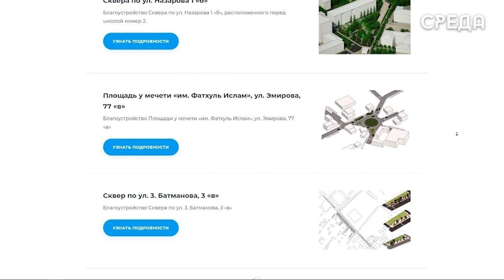Каспийчане принимают активное участие в выборе общественных территорий для благоустройства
В текущем году, как и в прошлом, проходит голосование за благоустройство общественных территорий Каспийска. Горожане отмечают положительные изменения облика муниципалитета, поэтому и сейчас активно принимают участие в выборе общественного пространства и считают это долгом каждого.

В этом году на голосование вынесены следующие городские пространства, которые будут благоустроены в 2025 году: бульвары по Орджоникидзе, 19 «б», по ул. Ленина, 33 «г», Площадь у мечети «им. Фатхуль Ислам» по ул. Эмирова, 77 «в», скверы по ул. 3. Батманова, 3 «в», у Стелы «Памяти пограничников, членов их семей и гражданских лиц, трагически погибших 16 ноября 1996 года» и по ул. Назарова 1 «б».